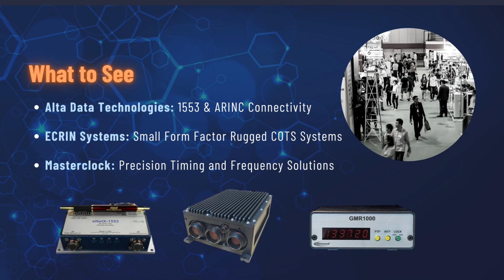DSEI 2023 Preview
Sarsen Technology is exhibiting at DSEI 2023 with with Annapolis Micro Systems, VersaLogic, EIZO Rugged Solutions, Masterclock, ECRIN Systems and Alta Data. Meet with us on Stand H2-106 in the Future Tech Hub.